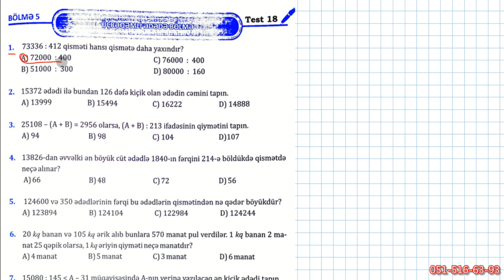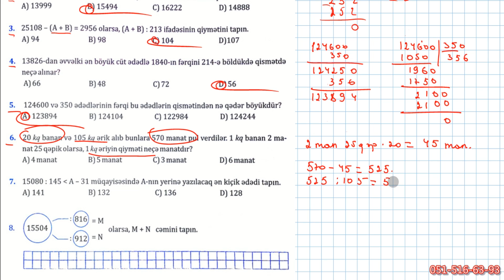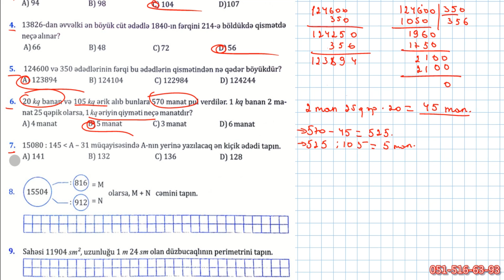4-cü sinif Namazov səh.113 Qiymətləndirmə Testləri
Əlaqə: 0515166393